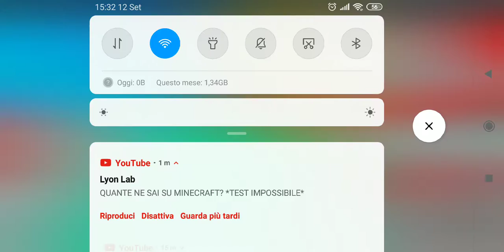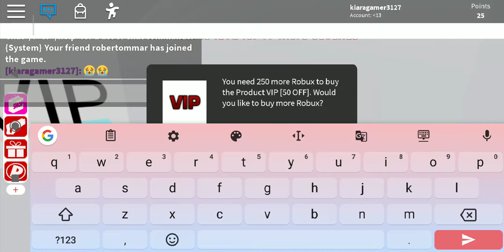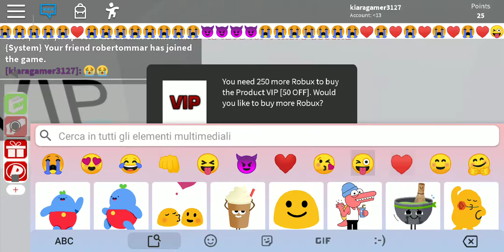The Floris lava roblox con roberto